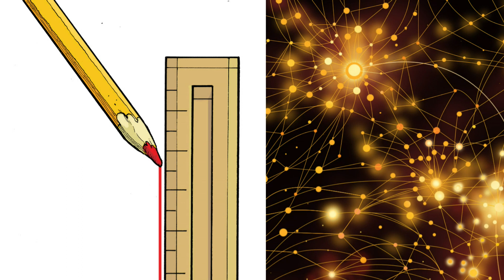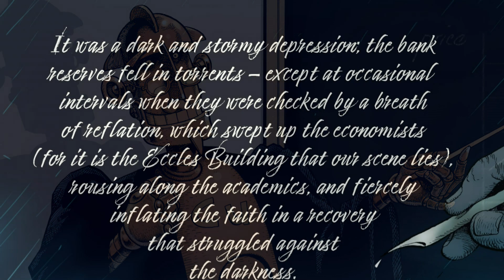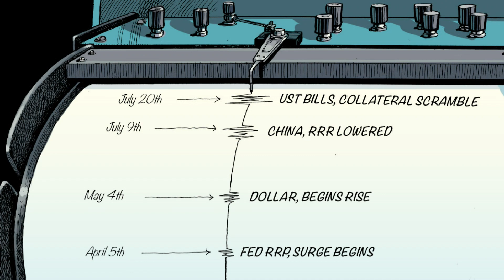Reading Matt Stoller: Will Monopolies Steal the Infrastructure Money? [Ep. 166, Macropiece Theater]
We are now in a giant parking lot game that threatens the global economy. Thank deregulation and the Ocean Shipping Reform Act of 1998. A reading, by Emil Kalinowski.

WHO
Matt Stoller is a fellow at the Open Markets Institute and advises policymakers on the problem of monopoly. He has lectured on competition policy around the world and his writing has appeared in various news media and publications. In 2019 he authored Goliath: The 100-Year War Between Monopoly Power and Democracy. Read by Emil Kalinowski. Art by David Parkins.

WHAT
Too Big to Sail: How a Legal Revolution Clogged Our Ports